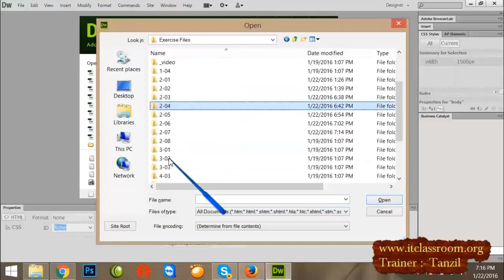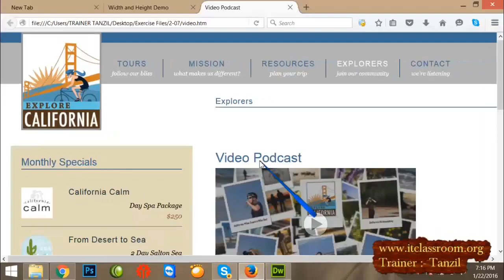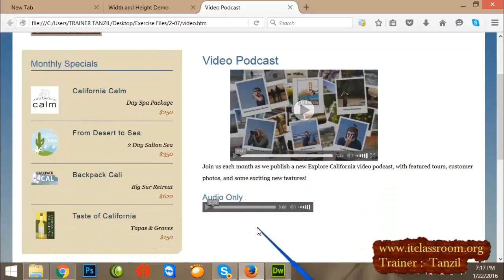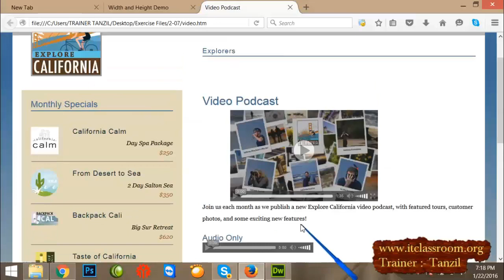9 Width And Height Properties